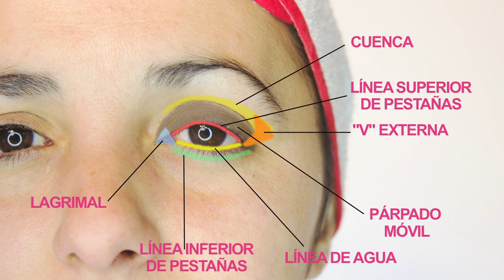PARTES DEL OJO